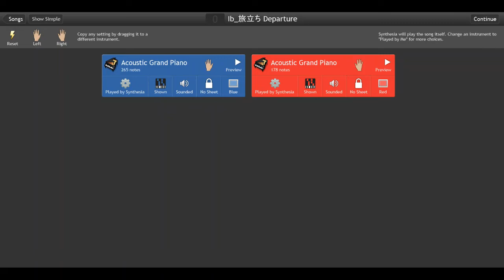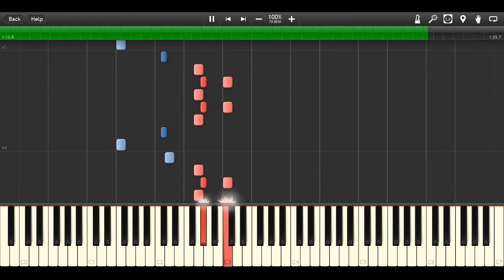Ib "旅立ち/Departure" [エンディングテーマ/Ending Theme] - Piano Synthesia tutorial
Piano Synthesia tutorial for my arrangement of
旅立ち/Departure - [エンディングテーマ/Ending Theme] (original by Yasutoshi Watanabe (YASUpochiGuitar)
in 【Ibピアノアレンジ集2020 - Ib BGM Piano Arrangements 2020】

この動画は鍵盤を見ながら覚えたい人向けです。実際の演奏を聞きたい人は、上の動画を観てみてくださいね。楽譜も上記動画の概要欄のリンクから。自分なりのアレンジを楽しんでね!
This video is for those of you who want to learn by looking at the key movements. You can watch the video linked above to know how it is actually played. Music sheets are also linked in the description of the video above. Enjoy!